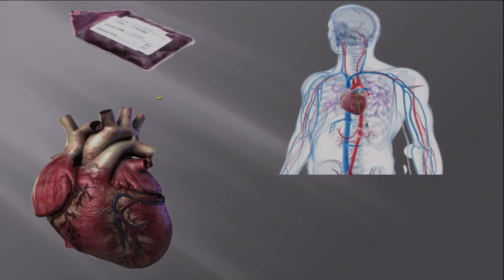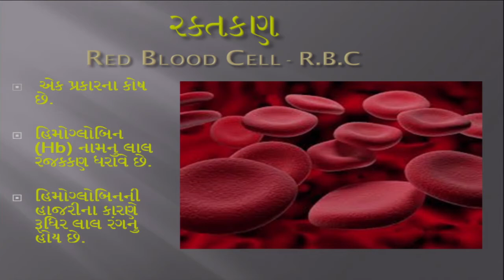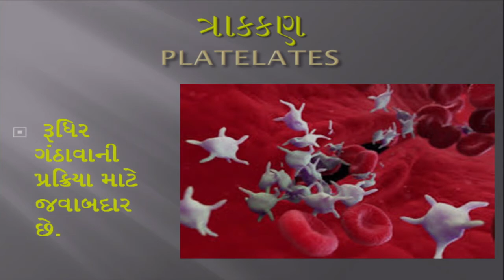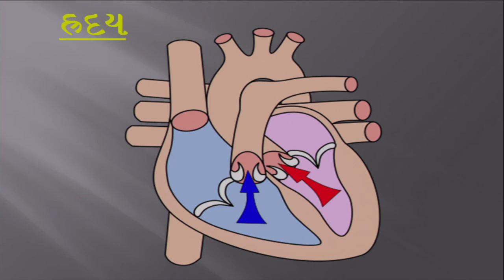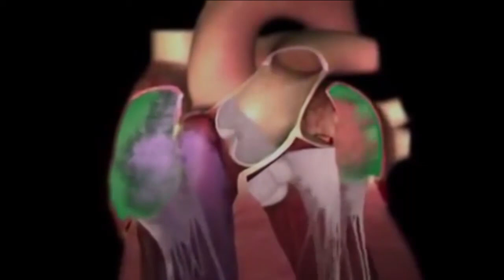ધોરણ 7 Science Chapter-7 "પ્રાણીઓ અને વનસ્પતિઓમાં વહન" (Part 1) Pranio vanaspatioma vahan gujarati